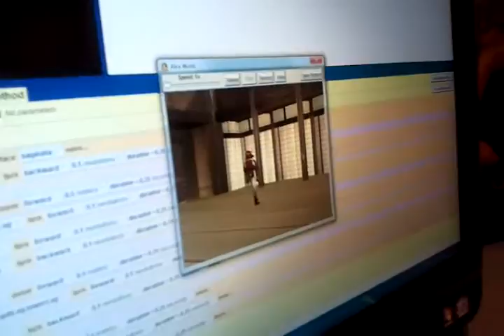Do it your games workshop Go Play One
Loïc en train de créer un mouvement de dragon dans Alice. Do it your games workshop Go Play One, Hyères les Palmiers 2 & 3 juin 2012 Atelier de création de jeux vidéo par Emmanuel Mayoud et Isabelle Arvers